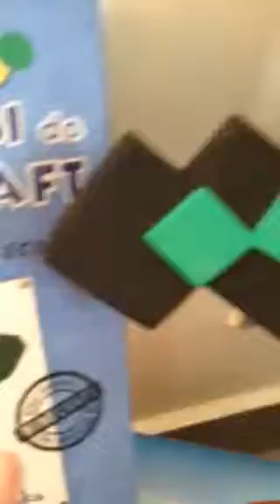Meu novo senario!!!